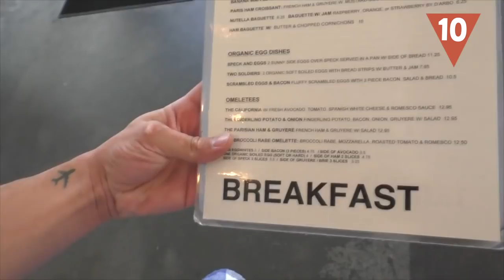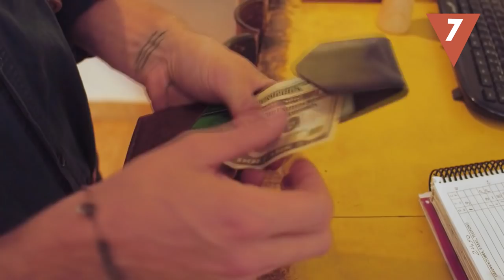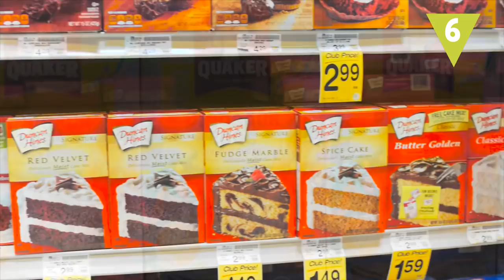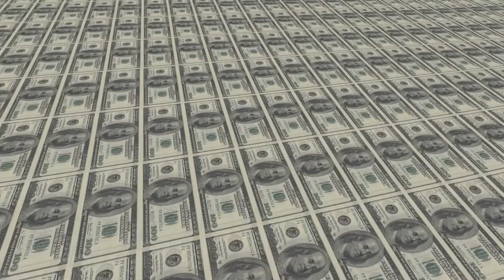Cosas en las que malgastas tu dinero sin darte cuenta | TRUCOS PARA AHORRAR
Llegas a fin de mes sin un duro y lo peor, pensando que no has gastando tanto. ¿¡En qué se te ha ido todo el dinero!? Estas son las acciones cotidianas que nos hacen gastar más sin que nos demos ni cuenta. ¡Toma buena nota y aprenderás a ahorrar en un pis pás!